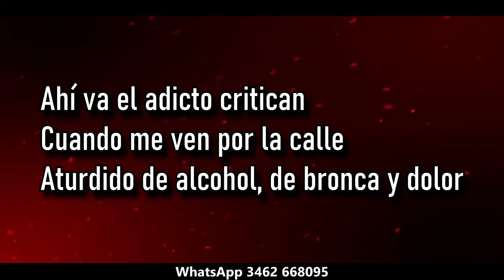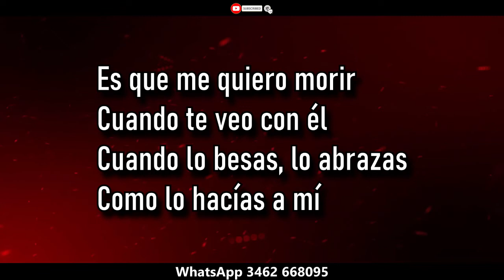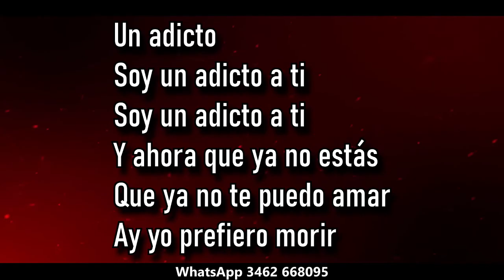Walter Olmos Adicto a ti ( KARAOKE )